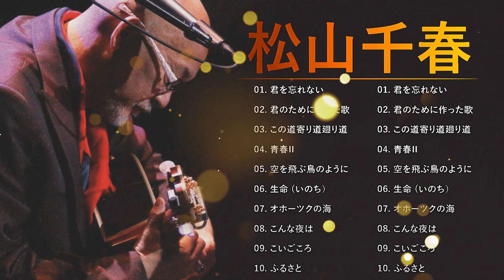松山千春 ❤ [ Chiharu Matsuyama ] ❤ 人気曲 メドレー 2023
01. 君を忘れない
02. 君のために作った歌
03. この道寄り道廻り道
04. 青春II
05. 空を飛ぶ鳥のように野を駈ける
06. 生命 (いのち）
07. オホーツクの海
08. こんな夜は
09. こいごころ
10. ふるさと